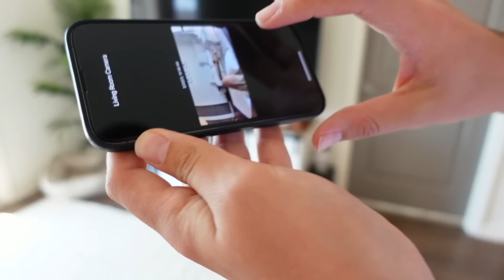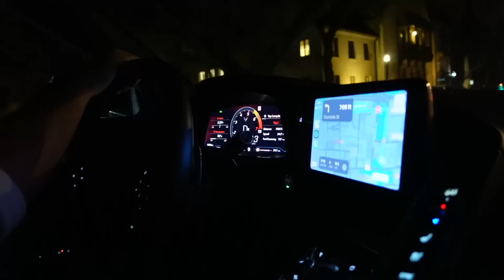Surprising My Husband With a Chevrolet Corvette!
For our first wedding anniversary, I surprised my husband by renting a Chevrolet Corvette C8!! His reaction was absolutely hilarious! He also surprised me with something I've always wanted...

Do you think Sam should get a Corvette C8 for himself?!

- Sam & Monica ♡